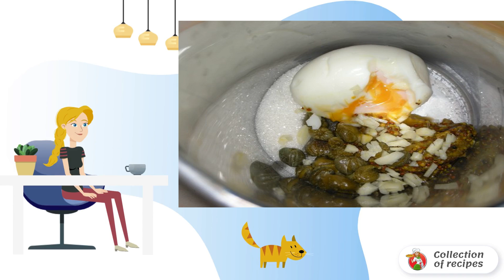Chicago Salad. 1 recipe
A light but nutritious salad with seafood and green asparagus. Chicago salad recipe for those who are on a diet, but like to eat delicious.

Ingredients:
Canned Food — 1 Piece,
Seafood— 50 Gram,
Asparagus— 200 Grams,
Eggs - 4 Pieces,
Salad - 1 Piece,

Simple recipes with photos step by step, Homemade recipes with step-by-step photos, Recipes of dishes, Festive table, Very tasty recipes with photos, This is a step-by-step recipe with photos, Home recipe, Homemade recipes are delicious and simple, Home recipes,